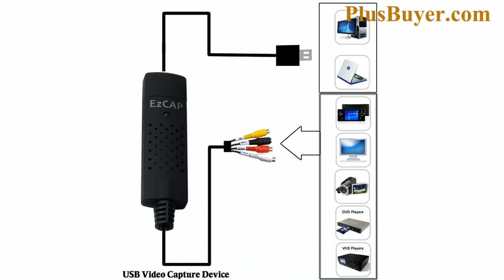USB Video Record Device (AV to Computer)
TMK-K81 Highlights...

Great for resale market
Easy setup and operation
Record TV shows and movies
Record video to HDD like TIVO
For sports fans, movie buffs, gamers
Includes everything you need to get started
Save video to the most popular file formats
Improve the quality of your old VHS or camcorder tape collection

Note: This great new product is available with factory direct low china wholesale price and we'll even dropship it to your customer. So get your sample orders in now to experience this great product for yourself!

Capture live video directly to your computers hard drive with this amazing USB video capture device. Turn your computer into a DVR for recording AV input from multiple video devices with this one simple product!

Same Performance- New Price!
The K81 has the same features as our popular TMK-K66 but does not come with the physical "photo capture" button found on the K66. This is the perfect solution for people who don't need the photo capture button but still want the same features as our best USB capture devices, and at the same time, would like to save some money too!

Record Anything and Everything
This easy to use USB video capture device takes streaming video from sources such as TVs, DVD players, camcorders, VHS players, and video game systems, and captures them digitally to your computers hard drive for easy file transferring and quick video playback. This is the perfect way to record your favorite TV programs, create videos for YouTube, or simply a great way to get rid of those old VHS and camcorder tapes that are collecting dust in your living room.

It's Time to Go Digital
Why would you want to digitize old VHS and camcorder tapes? Let's face it, analog tapes take up space, are inconvenient to watch, and have a limited shelf life. Why not protect your beautiful memories and make watching videos fun and convenient by going digital? The included video editing software makes it easy to select only the scenes that you want to save, and converts them to user friendly computer files. You can even use the software to edit and improve the image quality of your existing videos!

Send to YouTube, iPod, PSP and More!
With the K81 you can capture video from any device with an A/V or S-Video OUT port and can convert your video to the following formats: DVD, SVCD, VCD, MP4, AVI, PSP, MOV, DIVX. This allows you to easily load your videos to YouTube, MP3 and MP4 players, PSP, iPod, or your online web-page. With the K81 can even copy your entire DVD collection with ease! Simply attach one end of the K81 to your DVD player's AV OUT port, attach the other end to your computer's USB port, press "RECORD" and that's it! Copying DVDs has never been so easy!

Conclusion
Capture live video and play it back whenever you like, add subtitle text or movie captions, increase the video quality of your old tapes, create video for your cellphone or iPod, with the K81 you can do all of this and much more from the convenience of your home! Order the K81 now while this product is in stock and ready for immediate shipping. Available only from the leaders in wholesale electronics, plusbuyer.